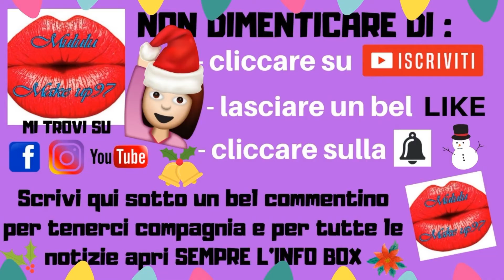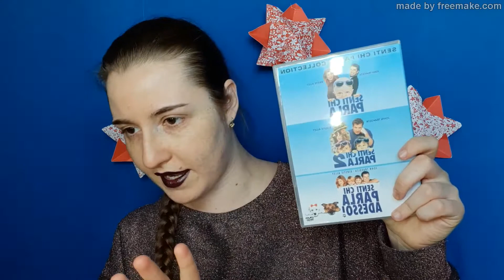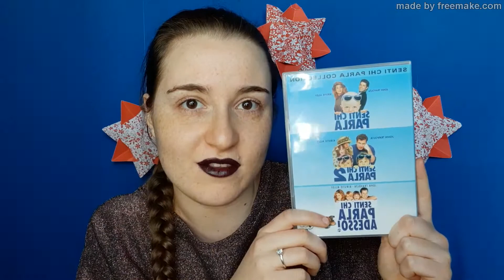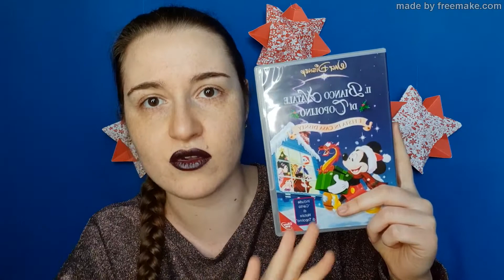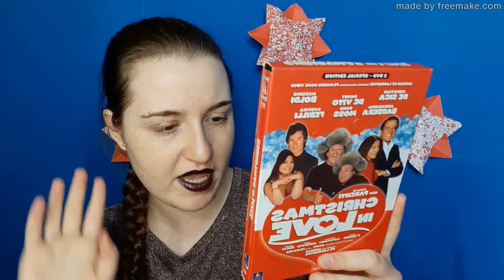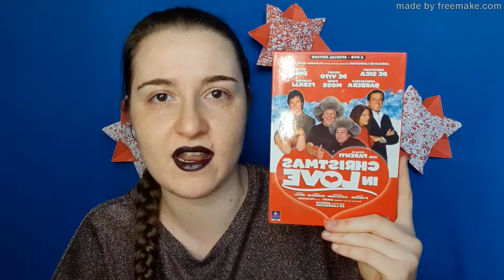COSA GUARDARE DURANTE IL PERIODO DI NATALE??? I MIEI 5 FILM DA NON PERDERE!!!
Ciao a tutti e benvenuti in questo nuovo video. Non ho mai girato una tipologia di filmato legata al mondo cinematografico spero può tornarvi utile e chissà magari prendere spunto.. buona visione, big kissoni e LEGGI QUI SOTTO!!!

VIDEO CITATO

CONTATTI PER SEGUIRMI NELLO SHOP